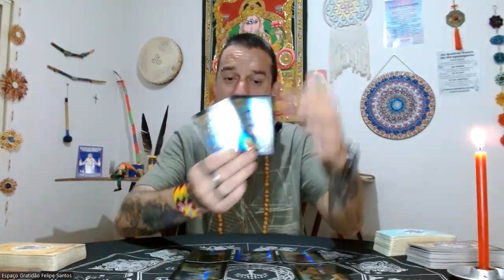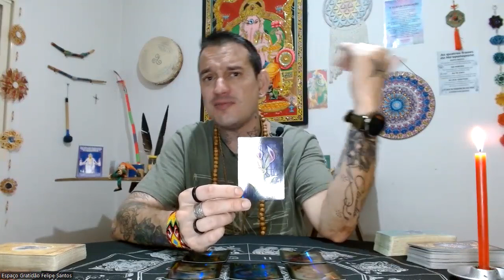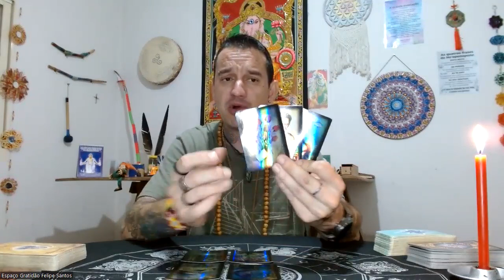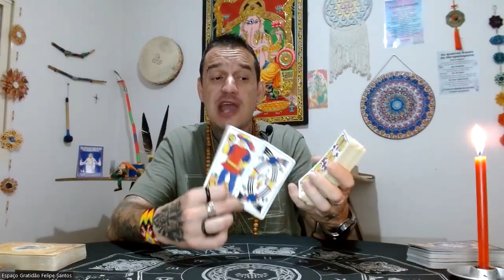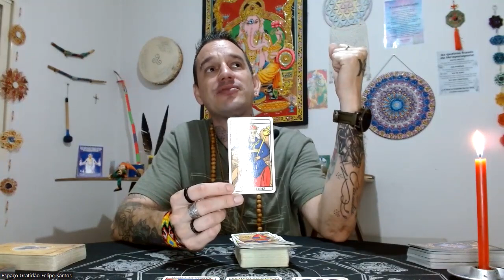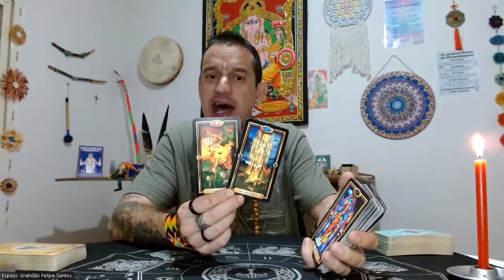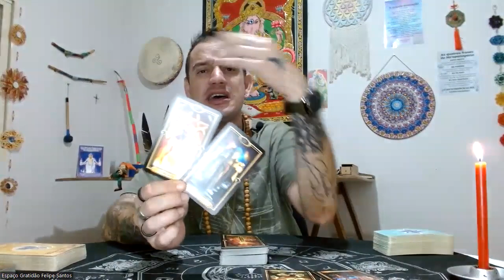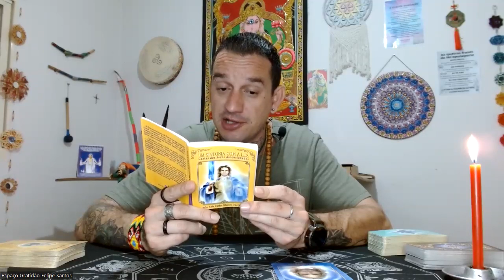♌LEÃO-🦋🗝️UMA NOVA FASE SE APRESENTA MARCANDO UM MOMENTO DE PROSPERIDADE PARA LEÃO!🔥🌻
Link de Acesso ao Clube do Tarot

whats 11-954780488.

Namastê💓🙏